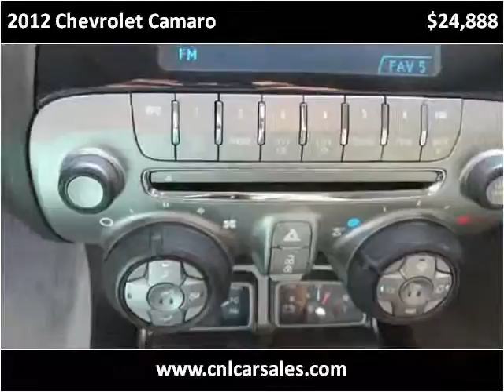2012 Chevrolet Camaro Used Cars Shepherdsville, Mt. Washingt